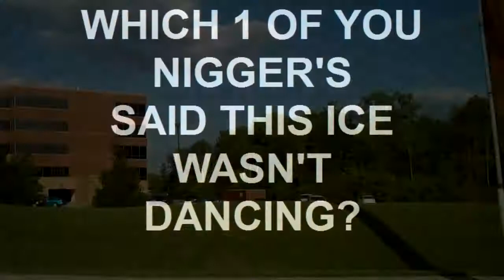WHICH 1 OF YOU STUPID NIGGE-RRRZ?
STUNT GOES HILL-BILLY ON THESE STUPID NIGGER'S